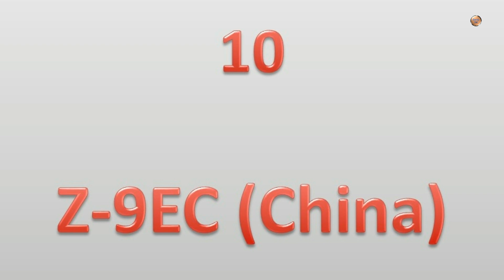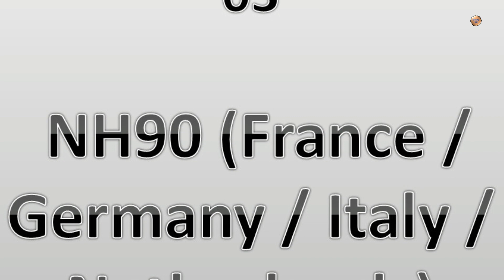Top 10 Best Anti Submarine Warfare ASW Helicopters 2018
The main role of Anti-Submarine Warfare (ASW) helicopters is to protect the fleet from enemy submarines. These helicopters are fitted with sophisticated sensors and are armed with missiles and torpedoes to track and hunt down enemy boats. Usually anti-submarine warfare helicopters also perform anti-shipping and search and rescue tasks.

   So which is the best anti-submarine warfare helicopter in the world? Which is the most capable ASW chopper? Our Top 10 analysis is based on available specifications and data. This list do not includes helicopters, that are currently in development or at the prototype stage. It includes only helicopters that are in service.